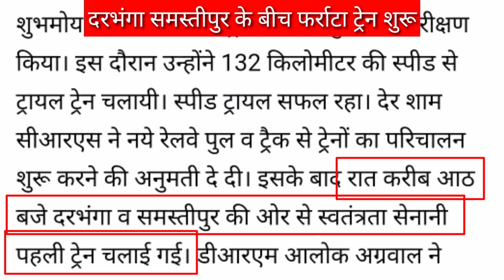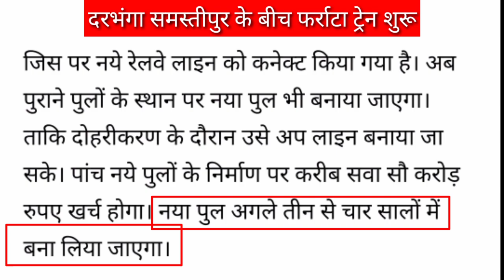दरभंगा समस्तीपुर दोहरीकरण पर ट्रेन शुरू darbhanga samastipur double line operational